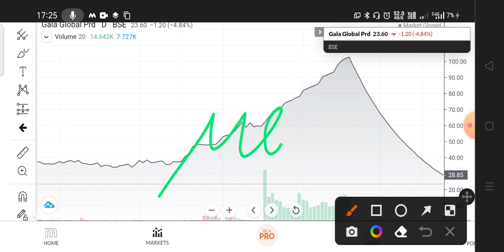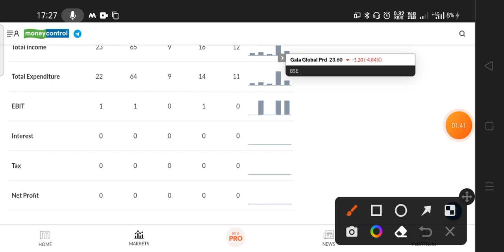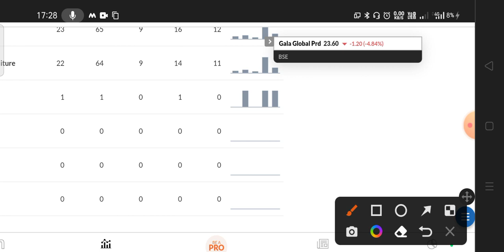GALA GLOBAL SHARE LATEST NEWS TODAY 🔴 GALA GLOBAL SHARE ANALYSIS, TARGET, BUY OR NOT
Gala global products ltd share latest news, Ggpl share latest news, gala global products ltd share, gala glob